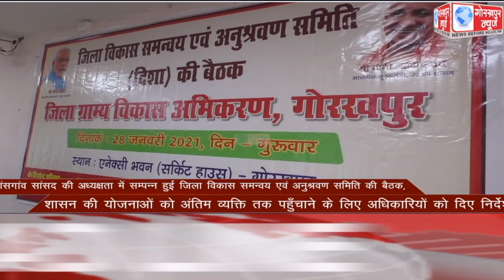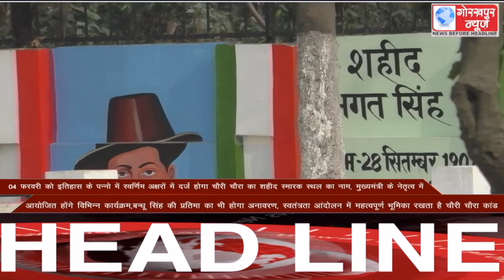GORAKHPUR NEWS Headlines 28-01-2021